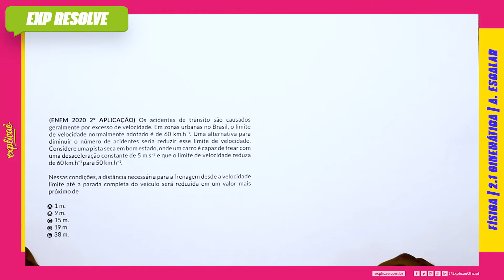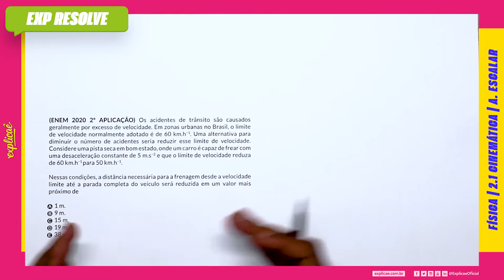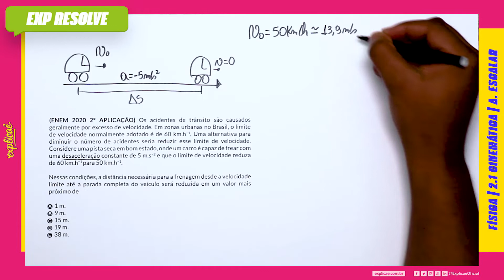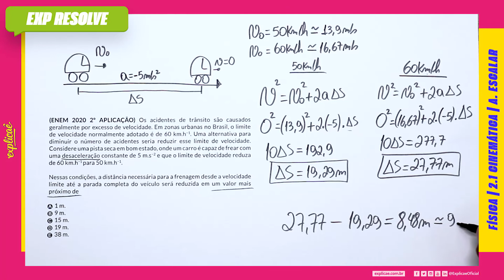OS ACIDENTES DE TRÂNSITO SÃO CAUSADOS GERALMENTE POR EXCESSO DE VELOCIDADE (...) |CINEMÁTICA ESCALAR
Encontre a sua questão nos seguintes cadernos:

NO NOSSO MANUAL DE SOBREVIVÊNCIA:
ASSUNTO:  2 MECÂNICA | 2.1 CINEMÁTICA A. ESCALAR

(ENEM 2020 2º APLICAÇÃO) Os acidentes de trânsito são
causados geralmente por excesso de velocidade. Em zonas
urbanas no Brasil, o limite de velocidade normalmente adotado
é de 60 km.h−1. Uma alternativa para diminuir o número de
acidentes seria reduzir esse limite de velocidade. Considere
uma pista seca em bom estado, onde um carro é capaz de frear
com uma desaceleração constante de 5 m.s−2 e que o limite de
velocidade reduza de 60 km.h−1 para 50 km.h−1.
Nessas condições, a distância necessária para a frenagem desde a
velocidade limite até a parada completa do veículo será reduzida
em um valor mais próximo de